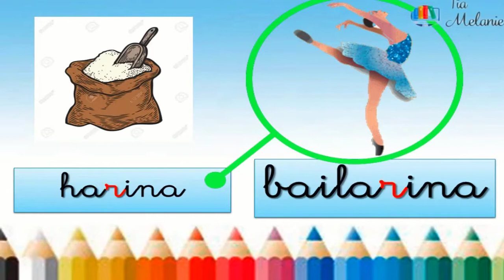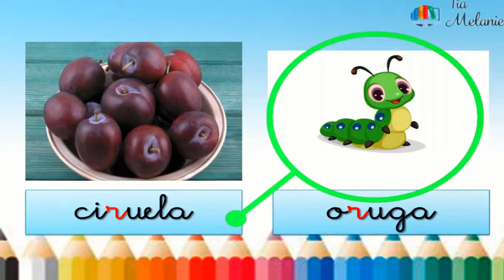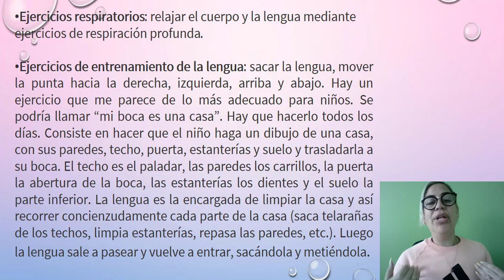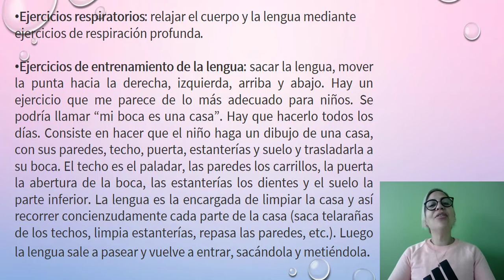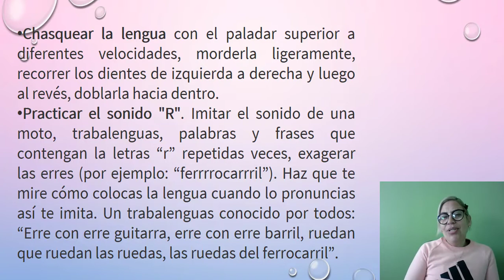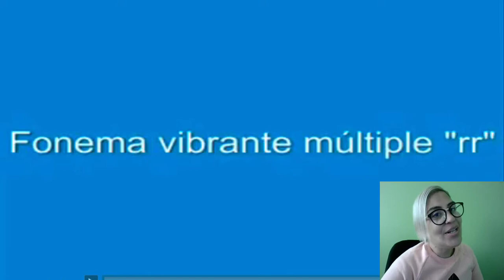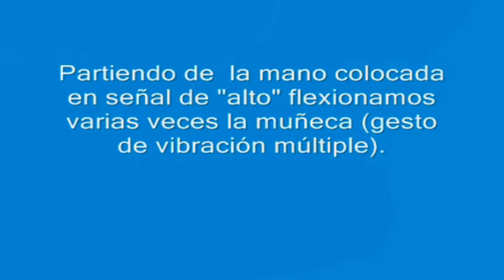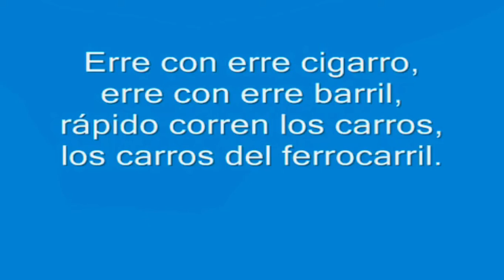CÁPSULA LORO 3 LENGUAJE /PRIMEROS AÑOS BÁSICOS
Video para reforzar el sonido y cápsula para padres.